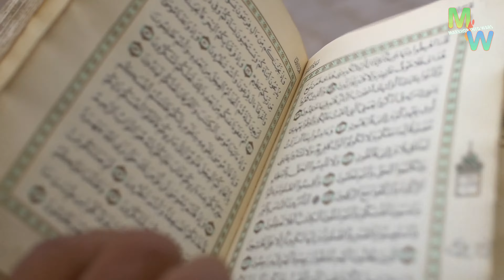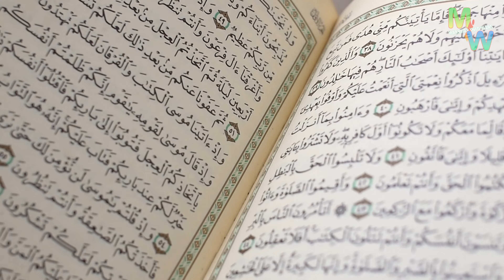Hazrat Idrees A.S | Prophet Enoch | Story Of Prophets | Hindi/Urdu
His name is Ukhnoon.  He is the great grandfather of Hazrat Nooh – peace be upon Him.  He was the first Messenger (Rasool) after Hazrat Adam – peace be upon Him.  Hazrat Sheeth Ibn Adam – peace be upon Him – is his father.  He is the first person to write with pen.  He is the one who invented the art of sewing or stitching and wearing sewn or stitched clothes.  People before him used to wear animal skin.  He is first one to manufacture weapons, scale and established measurements, and the first to master the fields of astronomy and mathematics.  All of these originated from him.  Allah Almighty had revealed 30 books upon him and he used to teach Allah’s books very often, therefore his title became “Idrees” (from Dars i.e. teaching) and this title of his became so widely known and famous that most people are not aware of his original name.  His name “Idrees” is mentioned in the Holy Quran.

Allah Almighty raised him into the heavens.  It is mentioned in the Hadeeth of Buhari and Muslim that the Holy Prophet – may Allah send peace and blessings upon Him – saw Hazrat Idrees – peace be upon Him – on the fourth heaven.

It is narrated from Ka’b Ahbaar and some other sources as well, that once Hazrat Idrees – peace be upon Him – asked the angel of death, “I want to taste death and see how it feels, so capture my soul, please.”  The angel of death obeyed the command and then right after capturing his soul he returned it into his body, and he became alive, and then he requested him to show him the hell, so that Allah’s fear may instil more.  Hence, when this requested was fulfilled, looking at the hell he asked the gate-keeper of hell to open the gate and said, “I want to go through this entrance”, which was also fulfilled and he made it through, and then he requested the angel of death to show him paradise and he took him to paradise, and when the was opened for him and he entered inside, after a short while, the angel of death said to him, “Now you should return to your place.”  He responded, “I will not go anywhere from here.  Allah Almighty has stated:

کُلُّ نَفْسٍ ذَآئِقَۃُ الْمَوْتِ ۟

Every soul is to taste death.

(Al-‘Ankaboot 29, Verse 57)

Which I have just tasted, and Allah Almighty has stated:

وَ اِنۡ مِّنۡکُمْ اِلَّا وَارِدُہَا

There is not one of you who may not pass over the Hell.

(Maryam 19, Verse 71)

And I have already passed that stage, and now, I have reached the paradise, and for those that enter into paradise Allah Almighty has stated about them:

وَّ مَا ہُمۡ مِّنْہَا بِمُخْرَجِیۡنَ ﴿۴۸﴾

nor shall they be driven out there from.

(Al-Hajar 15, Verse 48)

So why would you ask me to come out of paradise?”  Allah Almighty send Wahy to the angel of death that whatever Hazrat Idrees – peace be upon Him has done he has done so with my permission and he entered the paradise with my permission, so leave him.  He will stay in the paradise.

Hazrat Idrees – peace be upon Him – is in the heaven and he is alive.

(Khazain Al-‘Irfan p. 556-557)

The brief mention of Hazrat Idrees’ – peace be upon Him – ascension into the heaven and the bounties that were bestowed upon him is in the Surah Maryam of the Holy Quran:

وَاذْکُرْ فِی الْکِتٰبِ اِدْرِیۡسَ ۫ اِنَّہٗ کَانَ صِدِّیۡقًا نَّبِیًّا ﴿٭ۙ۵۶﴾

And remember Idrees in the Book, undoubtedly he was a man of truth, the Communicator of unseen news.
وَّرَفَعْنٰہُ مَکَانًا عَلِیًّا ﴿۵۷﴾

And We raised him up to a lofty building.
اُولٰۤئِکَ الَّذِیۡنَ اَنْعَمَ اللہُ عَلَیۡہِمۡ مِّنَ النَّبِیّٖنَ مِنۡ ذُرِّیَّۃِ اٰدَمَ ٭

These are they on whom Allah bestowed His blessings from amongst the communicators of unseen news, of the offspring of Adam.

(Maryam 19, Verse 56-58)

Lesson:

We learn from the incident of Hazrat Idrees – peace be upon Him – how great the honour and how excellent the bounties and blessings of Allah upon the Prophets are!  For this reason, it is obligatory upon every Muslim to honour the Prophets of Allah Almighty as their fundamental belief and to practice that belief in their actions and speech.

The repetition of mentioning their names again and again in the blessed verses of the Holy Quran and Hadeeth is a proof that to mentioned the names of those great Prophets and Messengers is a means of great blessings and virtues.

And Allah Almighty Knows Best!

(Ajaibul Quran p. 171-173)